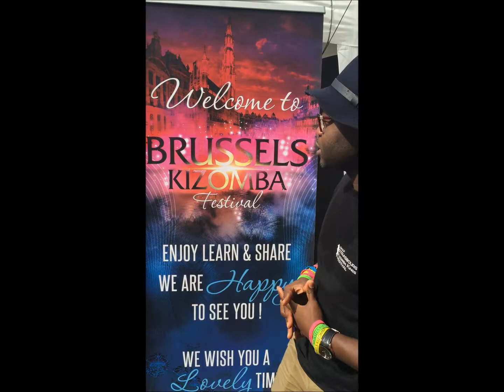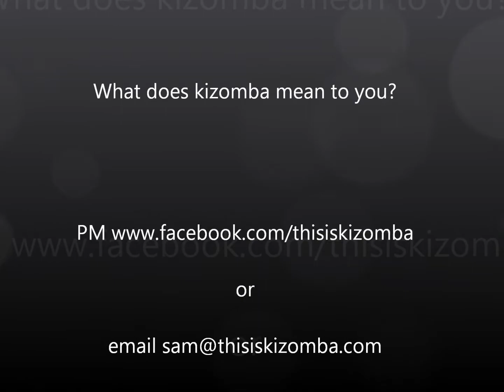Didier Bolombo: what kizomba means to me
Kizomba teacher and organiser of the Brussles Kizomba Festival, Didier Bolombo, talks to This is Kizomba's Sam about what kizomba means to him.

Be part of the This is Kizomba project, and help to positively promote the dance, by sharing what kizomba means to you.